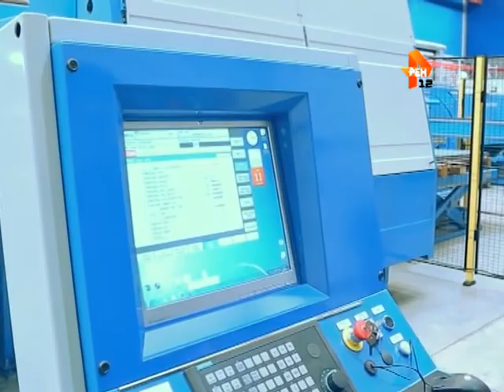Бизнес Марий Эл - «Гардиан»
От маленького цеха, где всё выполняется вручную - до масштабного высокотехнологичного производства, известного на всю Россию.

Этот путь длиной в более чем 20 лет вместе с организацией, производящей двери и дверные замки, прошли и многие его сотрудники, и кому как не им знать - в чём секрет успешного производства.

В эфире телеканала «Регион 12» - цикл репортажей о том, как работает в Марий Эл малый и средний бизнес, и первый рассказ Виталия Рыжкова - о предприятии «Гардиан».